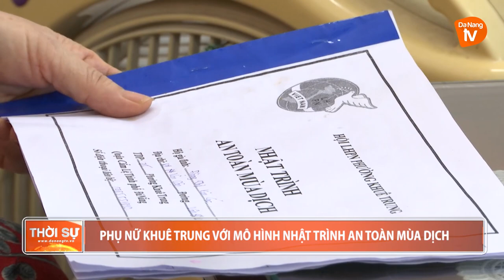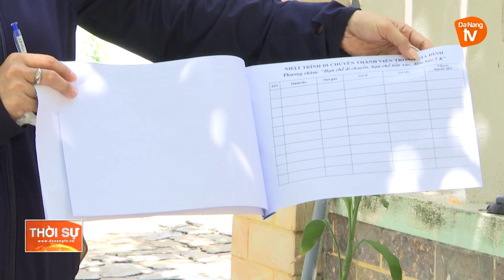PHỤ NỮ KHUÊ TRUNG: VỚI MÔ HÌNH NHẬT TRÌNH AN TOÀN MÙA DỊCH